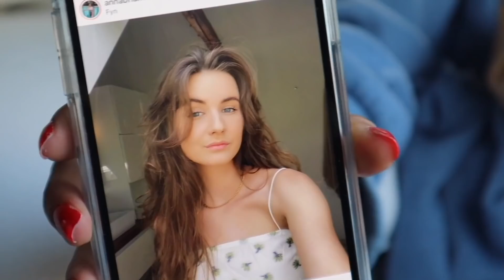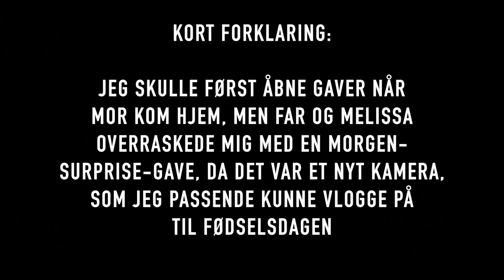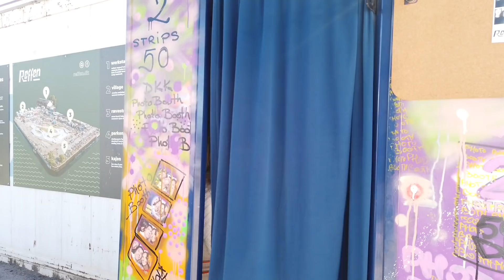MIN 21 ÅRS FØDSELSDAG // VLOG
HEJ VENNER! D. 8/6-21 fyldte jeg simpelthen 21 år og dagen er selvfølgelig blevet vlogget til jer! Jeg håber i har nydt videoen!!
Kæmpe knus